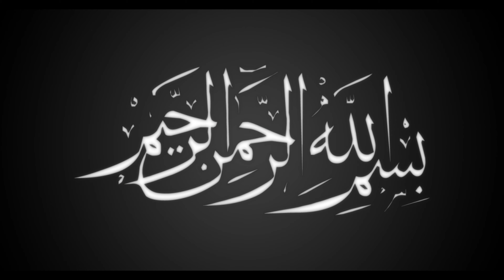Cheap & Best 3 Smart Gimbal for Your Phone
In this video I listed 3 Best Smartphone Gimbals of 2020, You can check the price or purchase in the description below !
1. DJI Osmo Mobile 3 Combo

2. 3-Axis Handheld Smartphone Gimbal Stabilizer

3. Hohem 3-Axis Gimbal Stabilizer